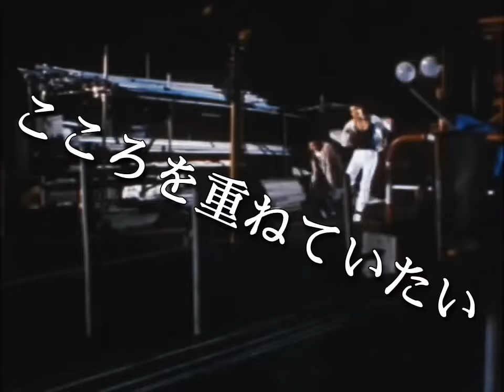あすか組 「悲しげだね」花のあすか組! 35周年 (Music Video with Lyrics).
「悲しげだね」
作詞：許瑛子
作曲･編曲：後藤次利
歌手：あすか組（小高恵美、小沢なつき、石田ひかり）